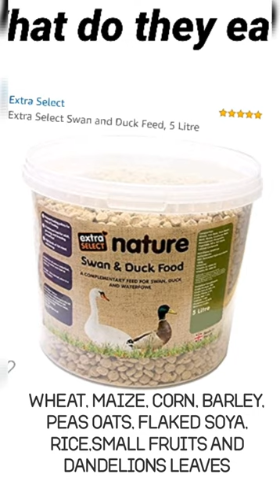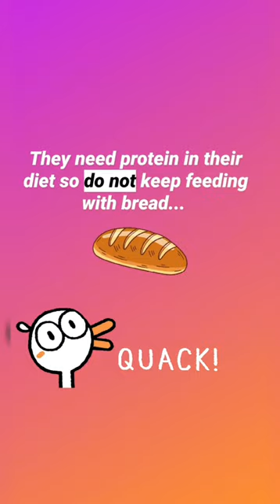Runner ducks - first time owners- how to look after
Indian runner ducks how to identify the gender, feed,entertain, find sex of a duck